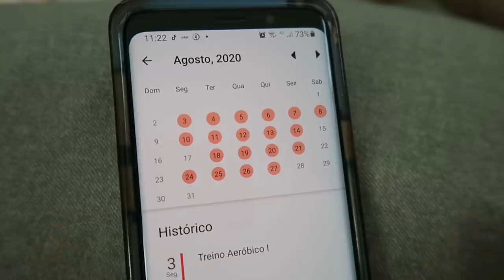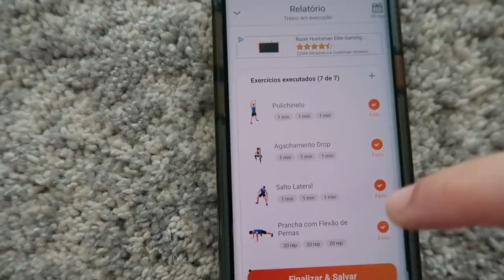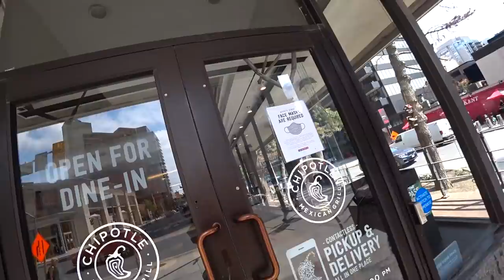CONHECENDO A NOSSA PISCINA!!! - EPI 11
Depois de 1 mês morando no novo apartamento, conhecemos a piscina do nosso prédio. Por causa do COVID-19 novas regras foram criadas, o que permitiu que a gente pudesse usar essa piscina gigante sozinhos. O Yoshi agradeceu não ter participado desse rolê porque ele odeia tomar banho, mas e você? Ficou com vontade de dar uns mergulhos com a gente? Deixa ai nos comentários o que você achou do video! E não esqueça de deixar aquela curtidinha sagaz!